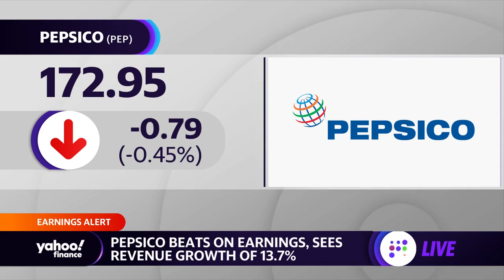PepsiCo posts earnings beat, double-digit revenue growth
Yahoo Finance Live's Julie Hyman and Brian Sozzi discuss first quarter earnings for PepsiCo.